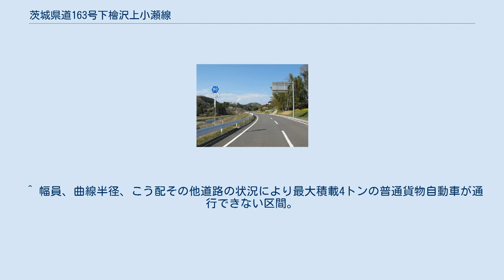茨城県道163号下檜沢上小瀬線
茨城県道163号下檜沢上小瀬線 常陸大宮市上小瀬（2014年4月） 茨城県道163号下檜沢上小瀬線（いばらきけんどう163ごう しもひざわかみおせせん）は、茨城県常陸大宮市下檜沢から同市上小瀬に至る県道である。
 常陸大宮市下檜沢から同市上小瀬を結び、那珂川支流の一級河川緒川に沿って山間部を通る路線。
沿道には、地域コミュニティ等の中核施設である緒川総合センター、観光・保養施設である美和温泉ささの湯などがあり、小中学校などの教育施設も立地しており、地域の生活道路となっている。
また路線名称の漢字表記については、2002年以降に発行された茨城県報や、現地の県道道路標識の路線名称板において新字体を用いた「下桧沢上小瀬線」の表記も見られる。
 この場所で以前ダム建設の計画があったが計画の見直しで事業中止となっていて、これに代わる見返りに現道の道路改良整備が進められている。
 1959年（昭和34年）10月14日、新たな県道として那珂郡美和村大字下檜沢を起点とし、那珂郡緒川村上小瀬を終点とする区間を本路線とする県道下檜沢上小瀬線として茨城県が県道路線認定した。
 1995年（平成7年）に整理番号163となり現在に至る。
 安全性を高めた歩行者と車両の分離や対面2車線の確保するため、県道の改良工事が終点側の上小瀬側から進められていて、改良区間の幅員は11 m、その内の車道部が6 mある。
事業計画延長3.7 kmの内、平成19年7月に国道293号交差部から延長2.8 kmのバイパス部を供用したのを始め、2018年までに全区間のうちの半分以上が2車線の道路として改良済みである。
未改良残存区間の氷之沢では1車線の狭隘区間で、曲がりくねった道路が続くため見通しも悪い。